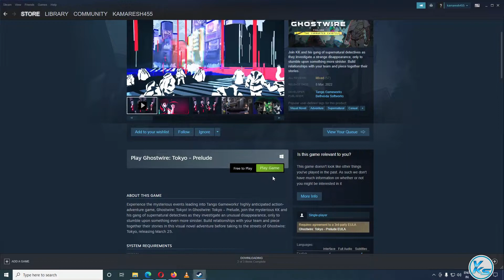🔥 Ghostwire: Tokyo - Prelude Download (1.1 GB) Install And Launch Step By Step Process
In This Tutorial, I will be Showing You 🔥 Ghostwire: Tokyo - Prelude Download (1.1 GB) Install And Launch Step By Step Process  | FREE ghostwire tokyo - prelude Steam | Download FREE Game ghostwire tokyo - prelude For FREE on PC at Steam

CREDITS: ghostwire tokyo - prelude, Tango Gameworks, Bethesda Softworks And Steam

steam free game 10 March
10 March games
today's games